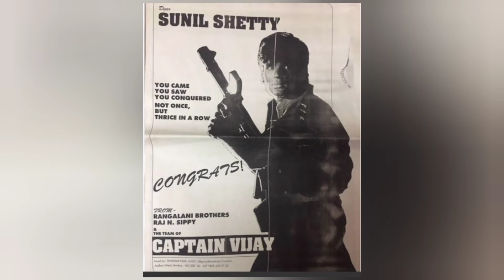1995 Unreleased Movie Captain Vijay Full Details || Sunil Shetty || Mamta Kulkarni